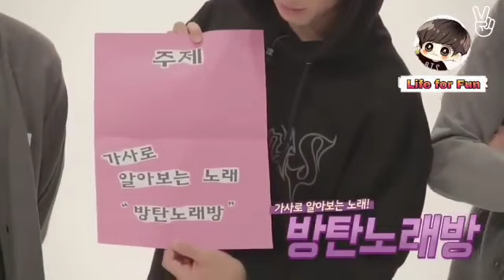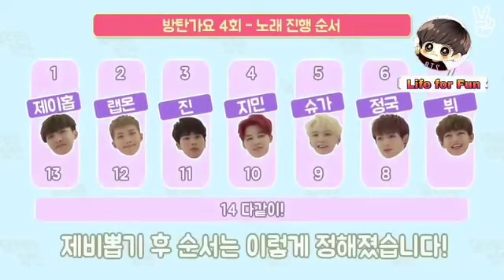BTS become Intagram Reelers🤣Hindi Dubbed